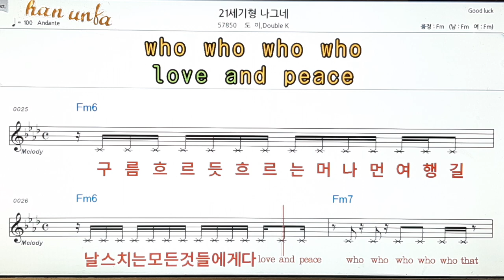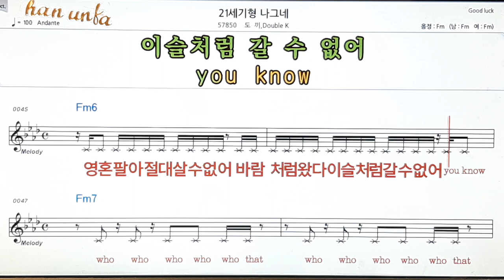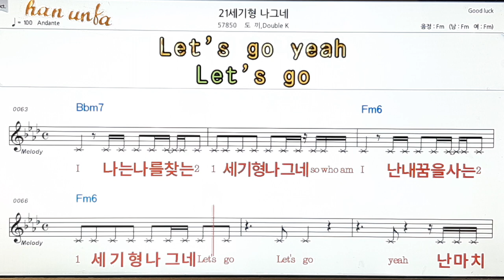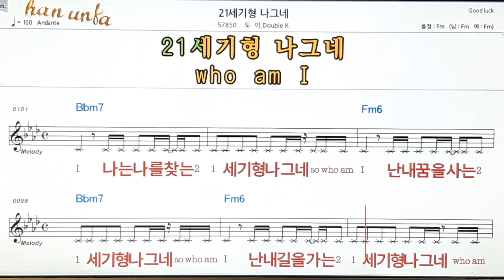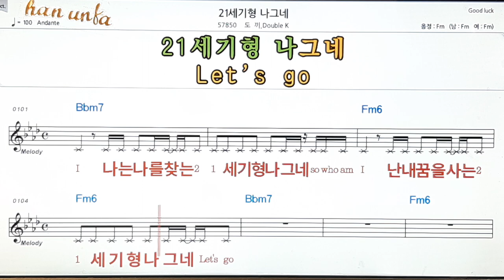21새기형 나그네/도끼 외👍노래 반주, 코드 악보,가라오케💋Karaoke*Sheet Music*Chord*MR